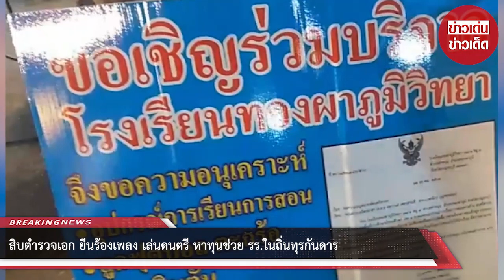สิบตำรวจเอก ยืนร้องเพลง เล่นดนตรี หาทุนช่วย รร.ในถิ่นทุรกันดาร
ขอบคุณ ที่นี่ชลบุรี